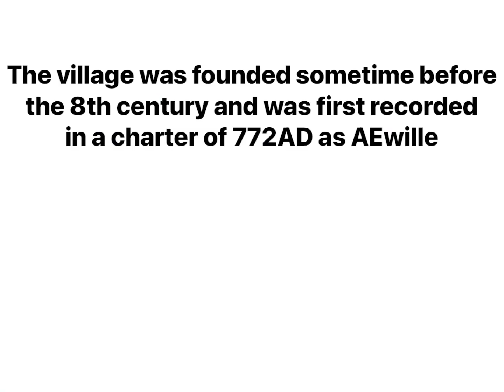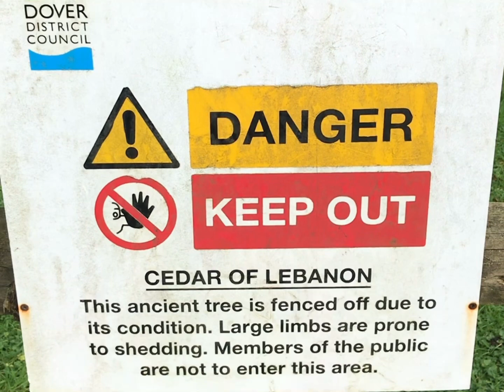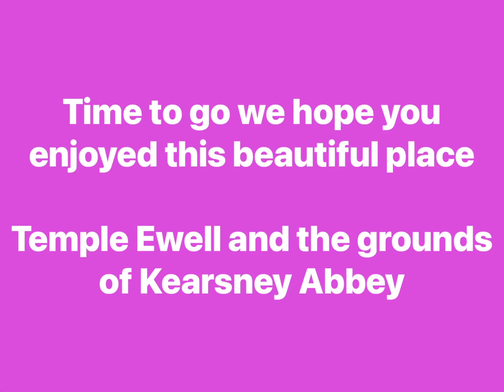Mudlarking with the Kentish Mudlarks 36 Temple Ewell 28/2/2021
Mudlarking Tales